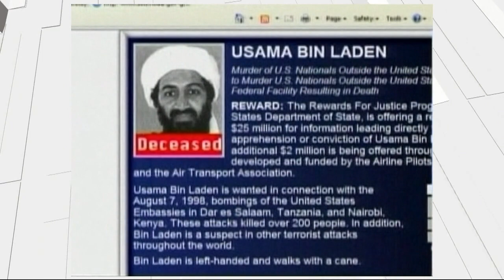inside story did killing osama bin laden make the world safer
Examining al-Qaeda leader's effect on how American policymakers and Western countries deal with the Middle East.